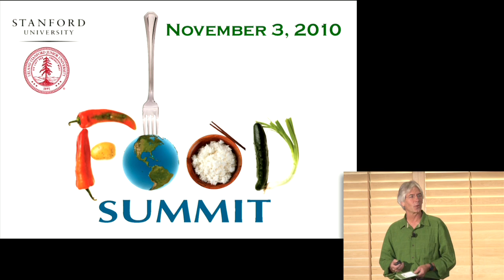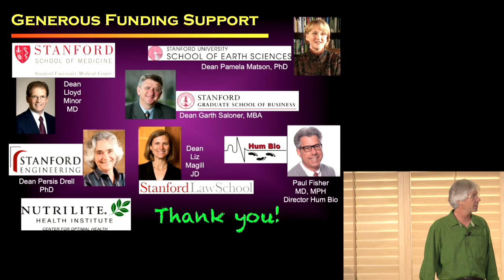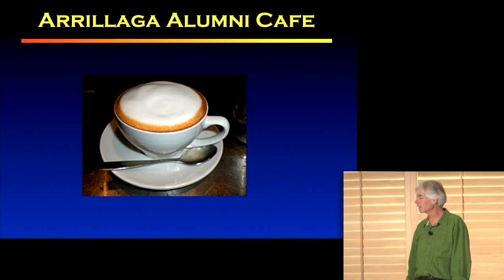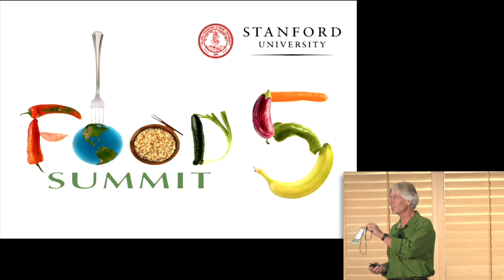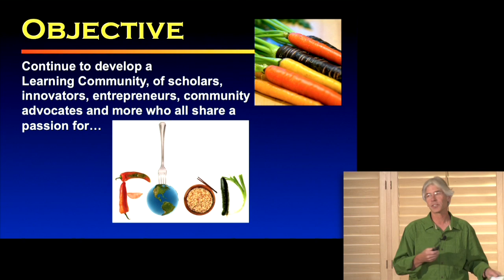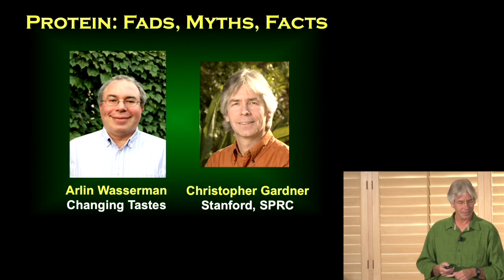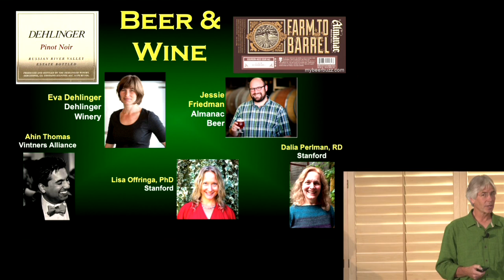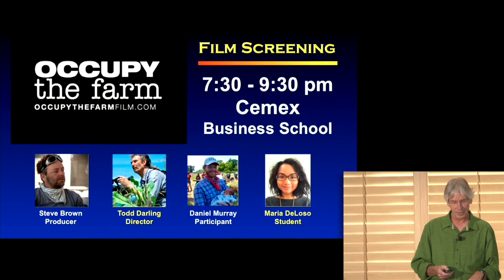Food Summit 5 Opening Comments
Christopher Gardner's Presentation